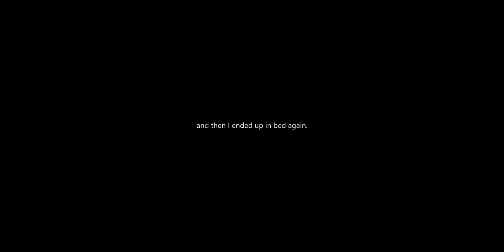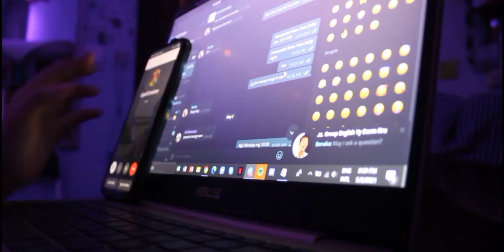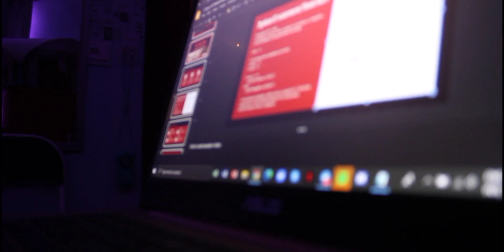After class routine - Club challenge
“Shine with Creativity” - Club challenge 🎉 |